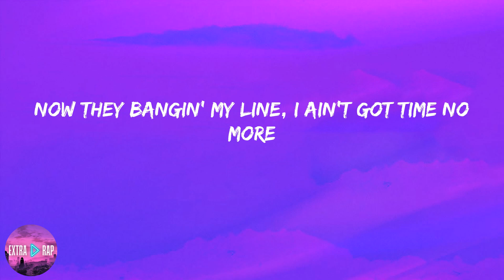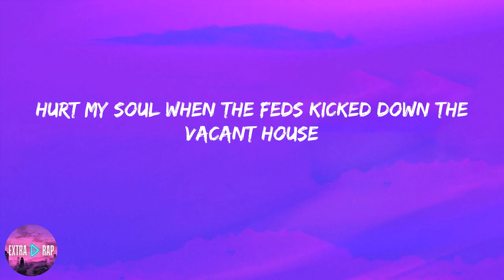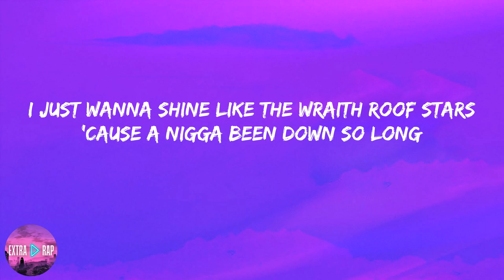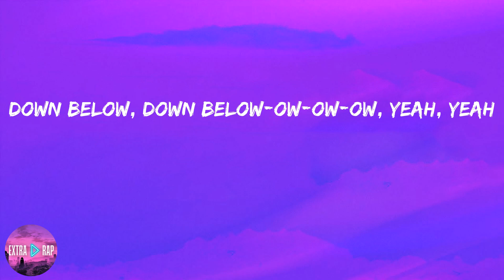Roddy Ricch - Down Below (lyrics)